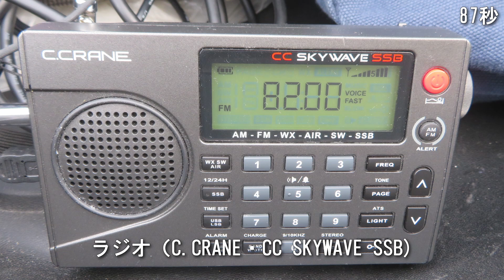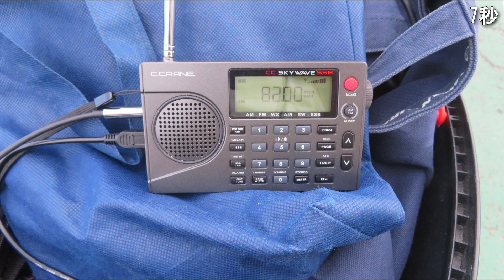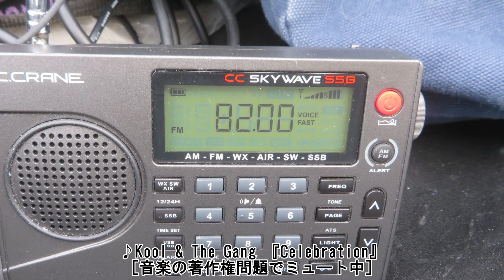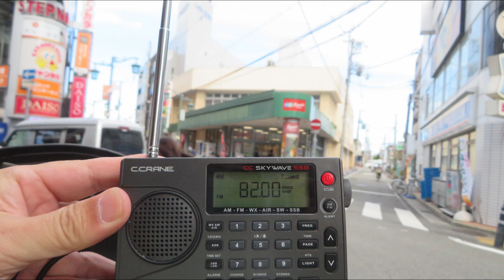新しいFM放送局の開局直前・直後（2023年10月2日）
本日、コミュニティFM放送局が開局しました。
　朝９時に開局するということだったので、９時前に放送局から半径500m以内に移動し、屋外で受信を試みました。
　結果として受信できました。

　ラジオ番組のオープニングで使われていた楽曲が著作権に係る問題が発生する可能性があるためミュートに編集して再度アップロードしたため公開日が10月2日になっておりません。
　ミュートにしていないバージョンを限定公開しています。こちらは公開日が10月2日になっています。

動画中で使用したFMラジオ C.CRANE CC SKYWAVE SSB

FMラジオ類似品

ハンディレコーダー　Zoom社 H6 BLACK

ラジオとレコーダーの接続 3.5mmオス-オス